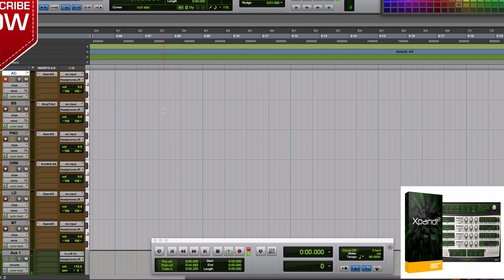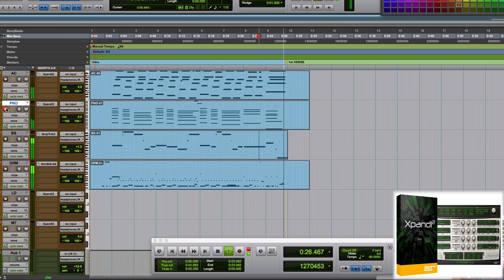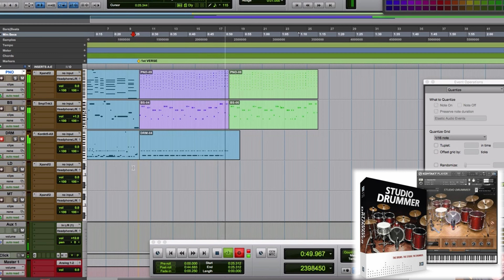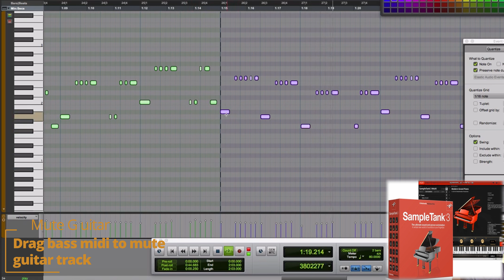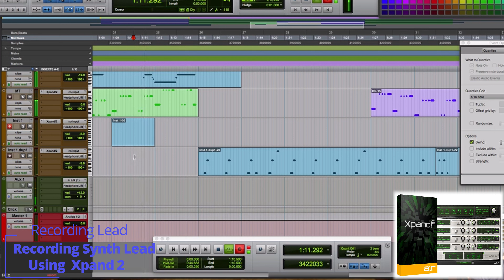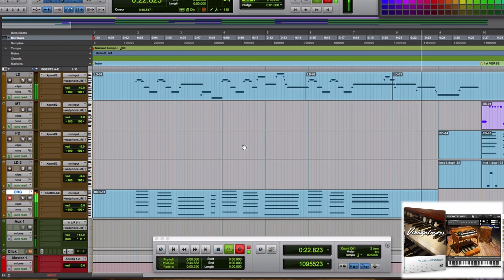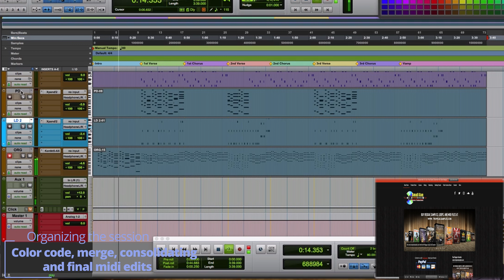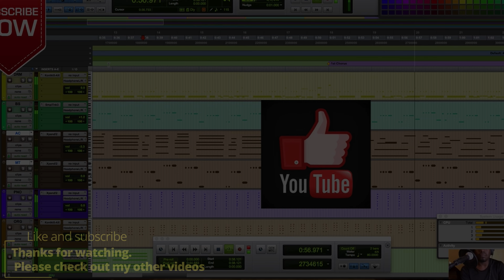Reggae Beat Making